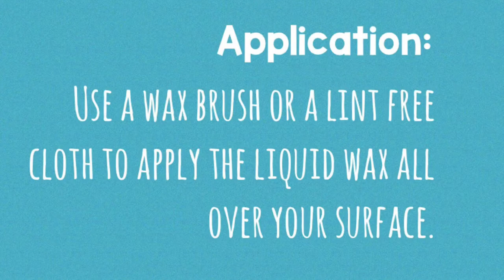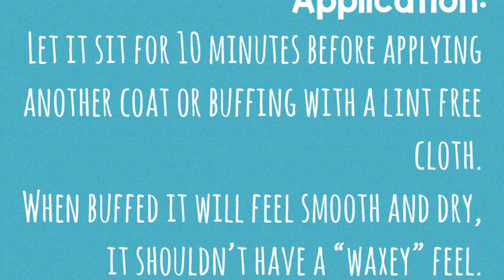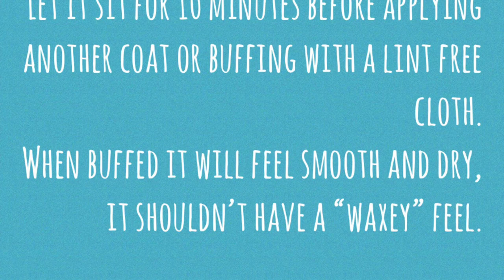Pureco Liquid Wax - The Painted Brush & Co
Pureco Liquid Wax in action!

Liquid wax is a smooth creamy wax similar texture to hand cream. It can be used to seal Chalk, Mineral & Acrylic paints, stains, and raw timber. Pureco’s Liquid Wax is all-natural, eco-friendly, VOC & Nasty Solvent Free, it’s also Aussie made & Owned!
You can apply Liquid Wax using a brush or a lint-free cloth. I recommend a brush for rough timber and or intricate detailing. For this piece, I used a lint-free microfibre cloth. To buff I always use microfibre cloths, I find them easy to maneuver over the piece.
To remove liquid wax and to clean your brush/cloth all you need it hot soapy water!

Giving furniture a second chance at life through restoration, upcycling, reimagining & recreation. Transforming the old and worn out into things of beauty!